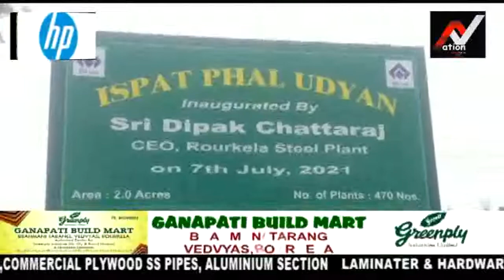ବନ ମହୋତ୍ସବ ପାଳନ ଉପଲକ୍ଷେ ‘ଇସ୍ପାତ ଫଳ ଉଦ୍ୟାନ’ ଉଦଘାଟିତ